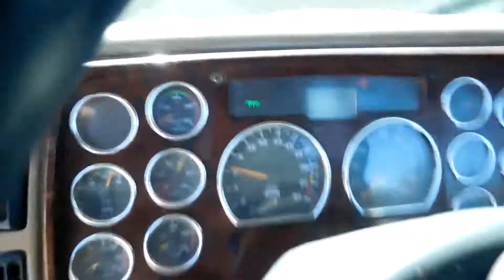2006 MACK GRANITE CV713 For Sale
Title: 2006 MACK GRANITE CV713 For Sale